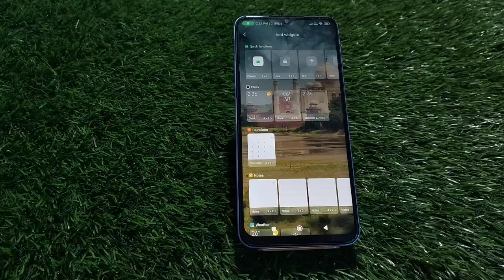Clock Add On Home Screen, Clock Setting In Poco C55, How To Use Clock On Home Screen In Poco C55,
Add_Clock_On_Homescreen Poco C55,